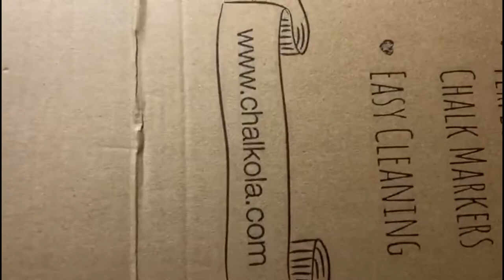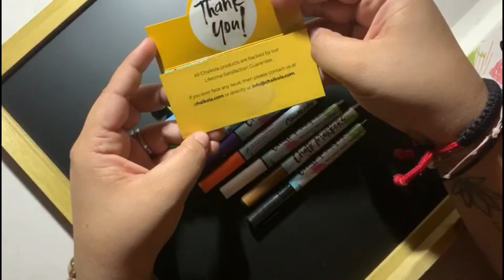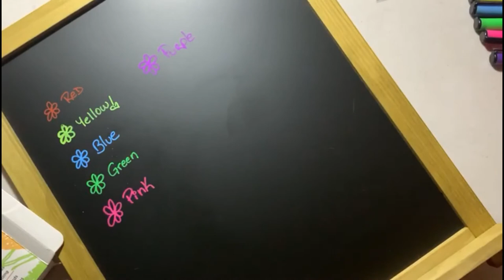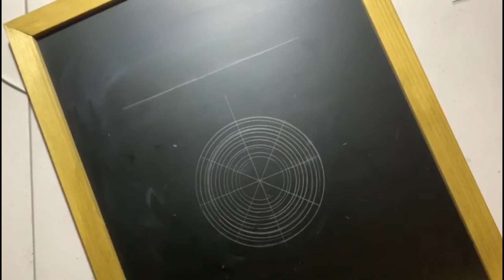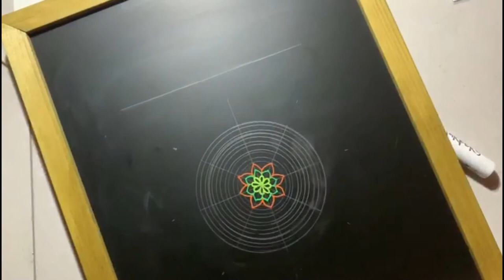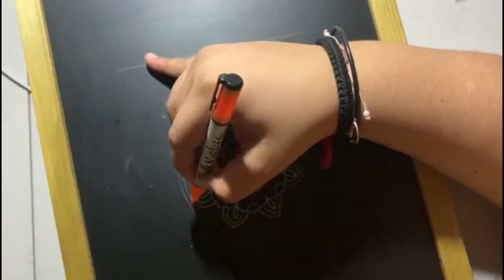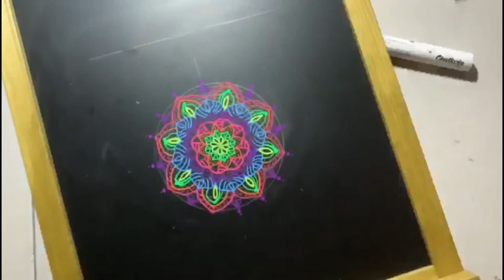Mandala sobre negro, Chalkola Markers Review | Shantal Art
ALL MY MATERIALS AVAILABLE IN MY amazonList

✽ONLINE STORE OPEN !

✽TIENDA ONLINE ABIERTA!